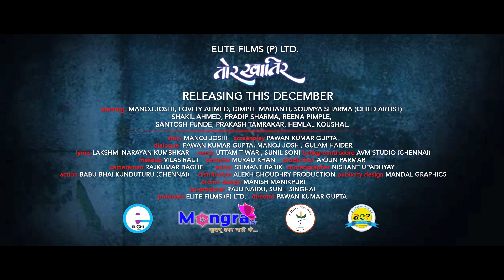TK PROMO "Tor Khatir"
Tor khatir complete chhattisgarhi entertainment movie, hitting theaters on 16 January 2015. must watch